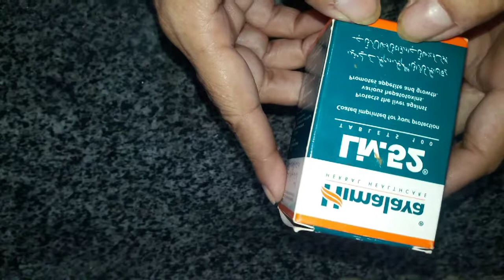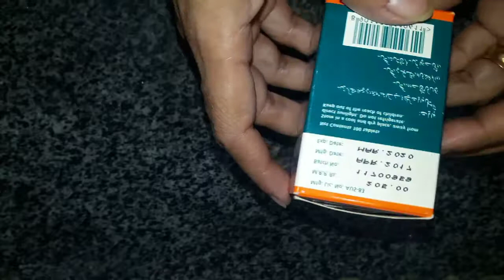PowerAayurvedic Medicine for immunity for toddlers || home remedies to increase immunity in adults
Get enough sleep and manage stress.
Avoid tobacco smoke. ...
Drink less alcohol. ...
Eat plenty of vegetables, fruits, nuts, and seeds, which will provide your body with the nutrients your immune system needs. ...
Consider probiotics. ...
Catch some rays.Get enough sleep and manage stress. ...
Avoid tobacco smoke. ...
Drink less alcohol. ...
Consider probiotics. ...
Catch some rays. ...
Go for the garlic.